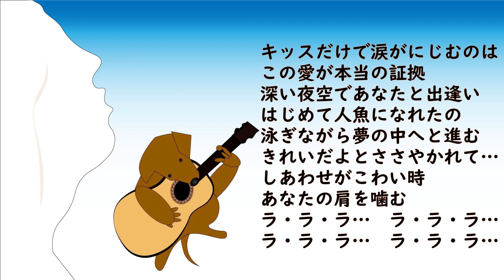人魚伝説 昭和の歌謡ワンコラカラ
桂銀淑さんの人魚伝説の練習にチャレンジしました。